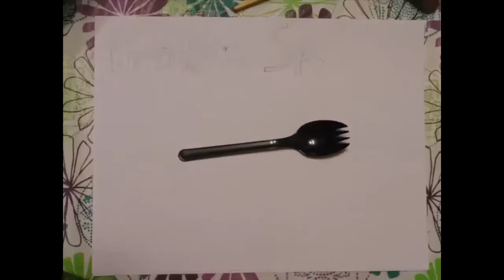Flagg93 and PwNeDoScAr Play Skull Girls Episode 2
Flagg93 and PwNeDoScAr explore Skull Girls!

Skull Girls and related content are property of Reverge Labs, Lab Zero Games, Autumn Games, Marvelous, and CyberFront(Japan)